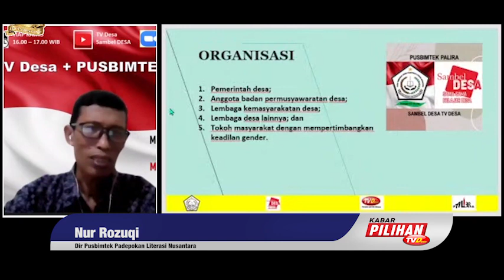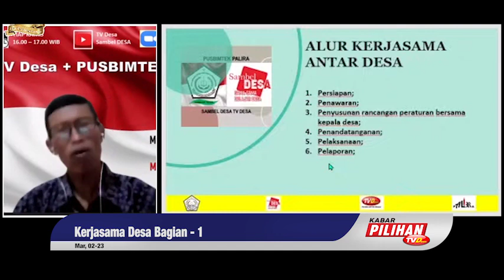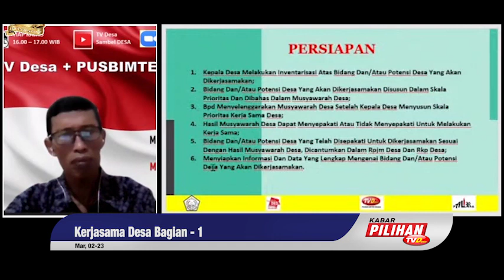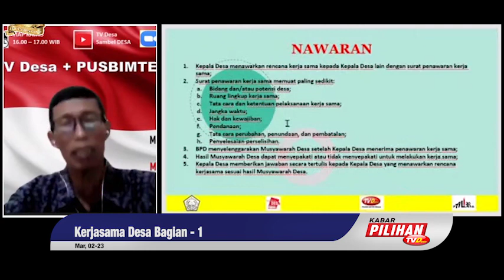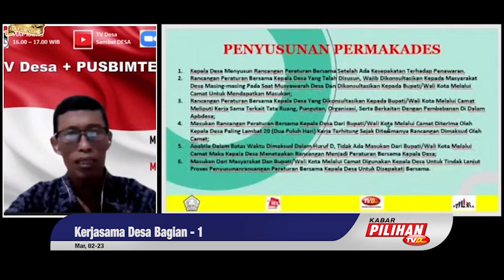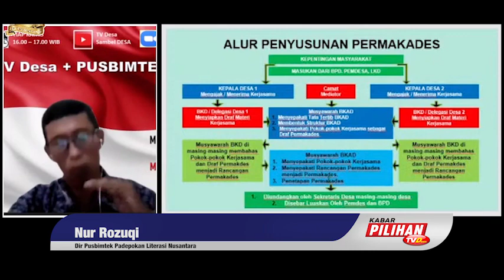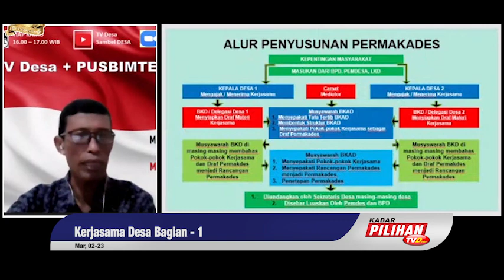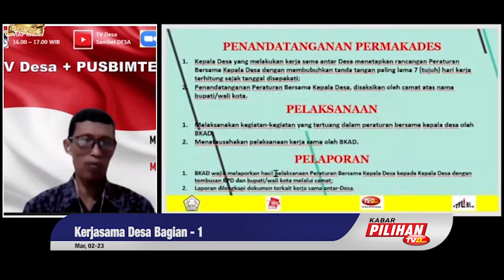Memahami Alur Kerjasama Antar-Desa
Menjalin kerjasama antar desa yang dimaksud adalah kerja sama antar Desa dengan desa lain dalam satu lingkup Kecamatan dan kerja sama antar Desa dalam lingkup Kecamatan yang berbeda namun dalam satu Supra Desa atau Daerah Kabupaten / Kota.